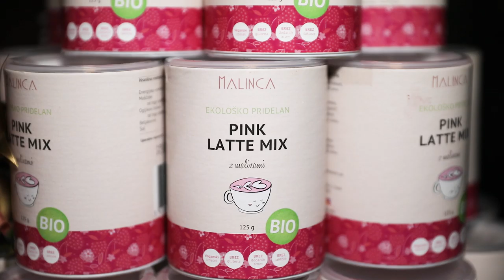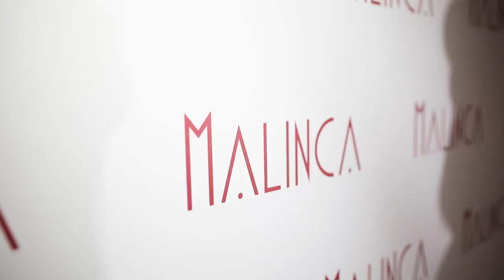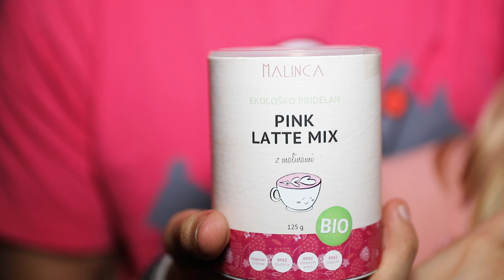Utrinki z Roza Kofetkanja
Dobrodošli na Malincinem roza kofetkanju – posebnem dogodku ob predstavitvi Malincinega novega izdelka, Pink latte mixa Če bi mi kdo pred 6 leti rekel, da bom stala tukaj, mu ne bi čisto verjela … Bila sem tako navdušena, da mi je prvič v življenju uspelo ostati čisto brez glasu. :) Preveri, kakšno super zamenjavo sem si našla v videu ...